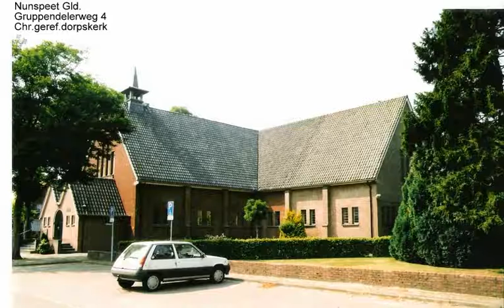NUNSPEET GLD. GRUPPENDELERWEG 4 CHR.GEREFORMEERDE 1937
FOTO UIT ARCHIEF J.A.SCHIPPER ZAANDAM OPNAMEDATUM 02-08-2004